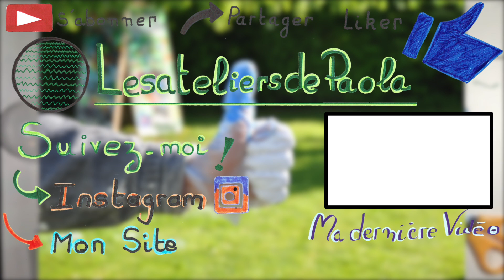Pixel Book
Cet été défis Pixel ! dans un petit livret fait maison

Merci à Pixeul Art et Tutodraw pour l'inspiration "Captain America"

Matériel
Feuille A4 quadrillées
Papier Action décor 30x15 cm
Ficelle Action
Etiquette et papier collant double face